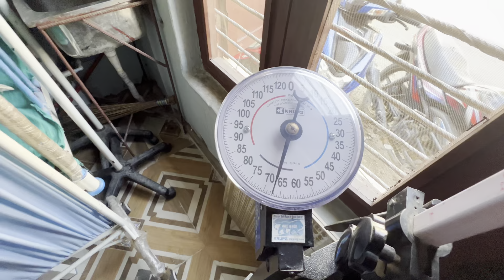Sararara scooty ma triple load 😂😜🤣